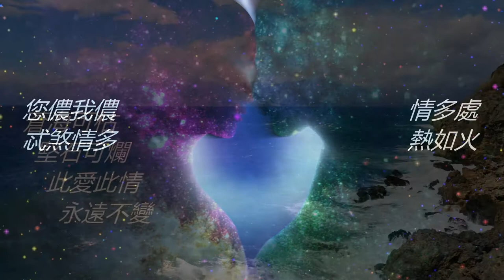江蕾【您儂我儂】關山重重情更濃 ... 一世牽絆霞光轉 ... 當天寵愛眼前人 ... 您儂我儂情烙印 ... ! 元代名女子管道升諫夫名詩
【您儂我儂】曲：李抱忱   詞：李抱忱   演唱：江蕾

【您儂我儂】詩歌詞源於元代博學多才名女子管道升，她寫給與好友把酒談歡時欲納妾的夫君趙孟頫。字裡行間描述了以前兩人水乳交融般的愛情。趙孟頫看後十分感動，遂取消納妾念頭，還工整地謄寫下來，貼在案旁時時回味警惕，夫妻之間再無間隙！

💕  👩  💕   您 儂 我 儂   💕  👨  💕
桃李爭春柔情路  蜂蝶逐追續前緣
關山重重情更濃  一世牽絆霞光轉
登山澗水數星辰  朝夕相對心連心
當天寵愛眼前人  您儂我儂情烙印  !!

中文音樂頻道『atouchofclass * 賞心樂詩 * 』